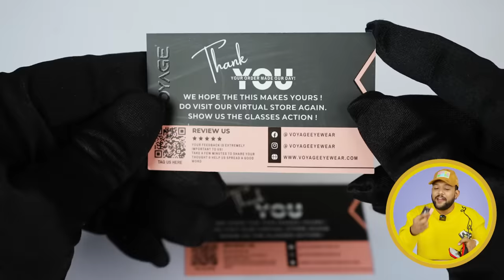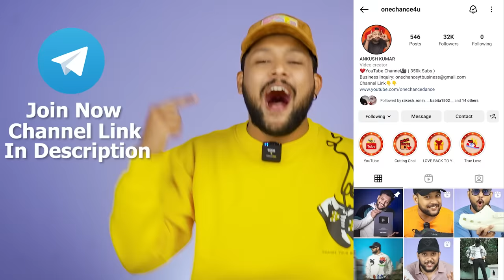Top 10 Best Budget Sunglasses/Wayfarers Haul For Men/Women 2023 | Voyage Eyewear | ONE CHANCE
Intro: 0:00
Voyage: 0:13
Voyage: 1:28
Voyage: 3:11
Voyage: 5:44
Voyage: 6:20
Voyage: 7:13
Voyage: 8:10
Voyage: 8:53
Voyage: 10:00
Voyage: 10:58